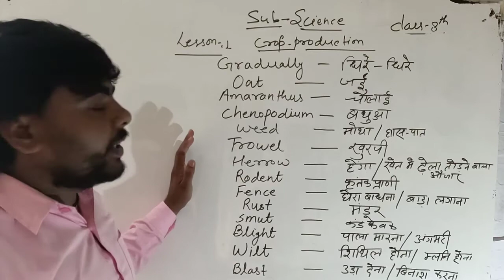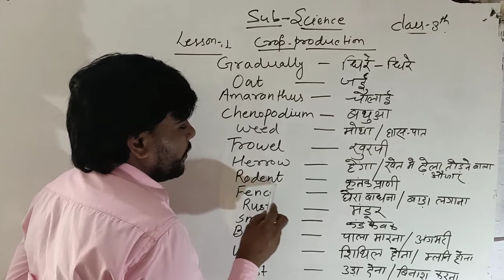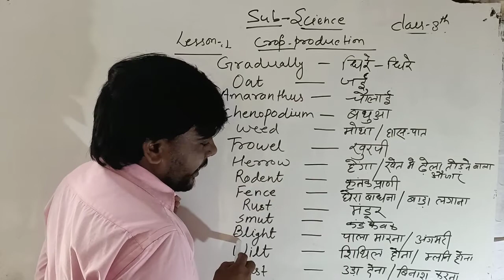Class 8th Science || Lesson-1 || Crop Production with Word-meaning